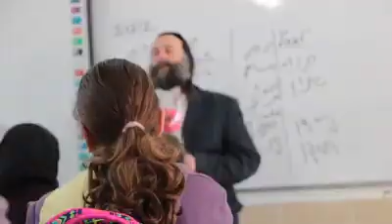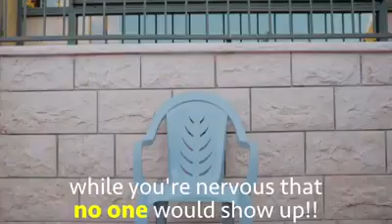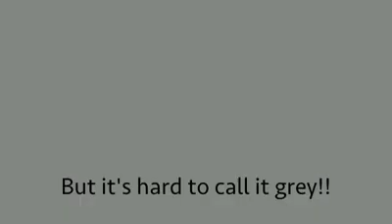Israel and palestine - A broader perspective